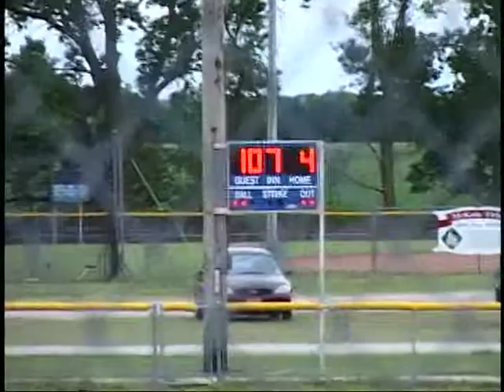Minneapolis High School Lions Baseball vs Plainville G2 5/11/2010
Minneapolis High School Lions Baseball vs Plainville in non-League action. Game 2 of 2 on May 11, 2010.